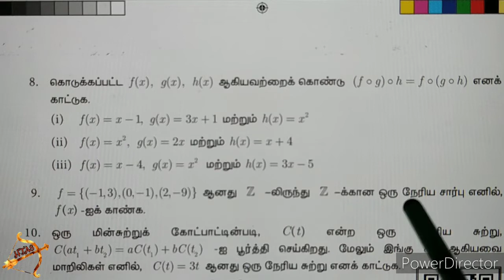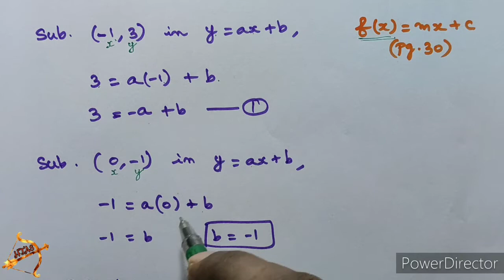10th maths EXERCISE 1.5 SUM 9 english medium in tamil tamil medium UNIT 1 Relations and Functions